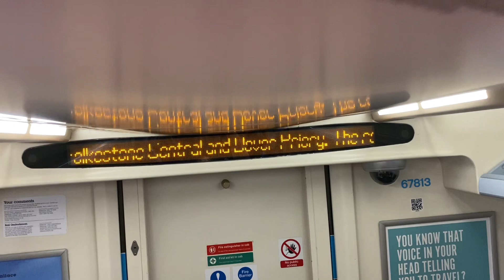Julie Berry - Welcome aboard this Southeastern service to Dover Priory & Ashford Intl at Staplehurst